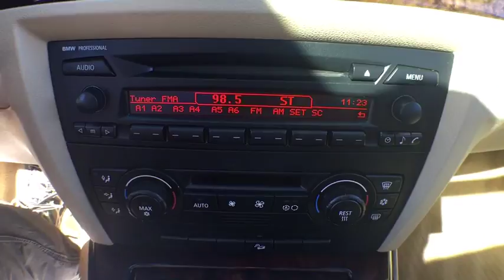2006 BMW 3 Series Boulder, Longmont, Broomfield, Louisville, Denver, CO 14857B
2006 BMW 3 Series
2006 BMW 3 Series 325xi - Stock#: 14857B - VIN#: WBAVT13516KW22384

Boulder Dodge
2100 30th St